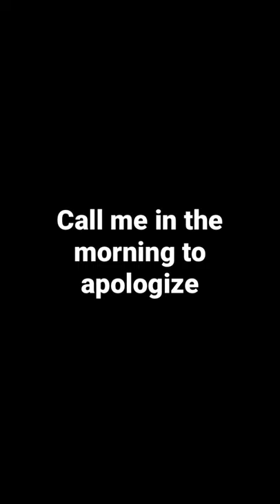Call me in the morning to apologize